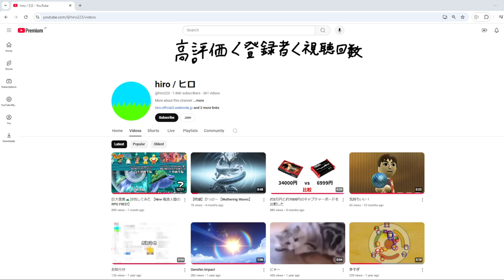ちょっとしたお知らせ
‹今日の一言›

声:あり

この動画は広告出ません。出ないはず...

動画編集者:hiro/ヒロ

自作ゲーミングPC
CPU:Intel Core i7-13700
GPU:GeForce RTX 4070
メモリ:32GB

収益化・メンバーシップが出来ました！！
みなさんのおかげです！ありがとうございました。

hiro/ヒロの公式ウェブサイトが出来た！
色々ある(と思う)から覗いてみてくれ！

discordサーバーが新たに完成しました！

▽再生リスト▽

▽その他SNS▽